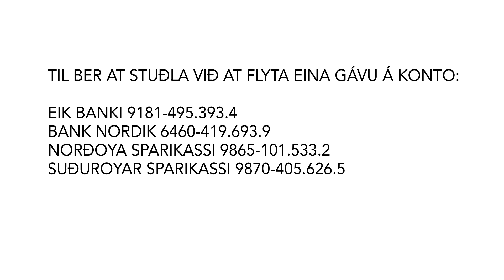Nýggja viðgerðarheimið - Mai 2014